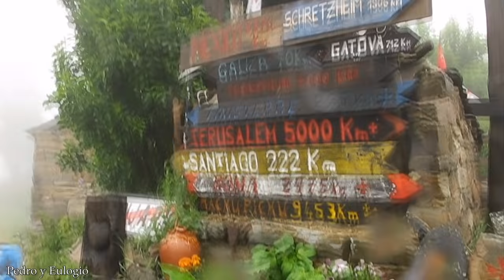Camino Frances de Santiago a pie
Momentos magicos. El Camino que une Saint Jean de Pied de Port (Francia) con Santiago de Compostela (España) es el eje más importante y popular de las peregrinaciones jacobeas. El Camino de Santiago no es un camino facil pero si agradecido, este se gana paso a paso
The road linking Saint Jean Pied de Port (France) to Santiago de Compostela (Spain) is the most important and popular axis of the pilgrimage to Santiago.
La route qui relie Saint Jean Pied de Port (France) à Santiago de Compostela (Espagne) est l'axe le plus important et populaire du pèlerinage à Santiago.
Die Straße zwischen Saint Jean Pied de Port (Frankreich) nach Santiago de Compostela (Spanien) ist der wichtigste und beliebteste Achse der Pilgerfahrt nach Santiago.
La strada che collega Saint Jean Pied de Port (Francia) a Santiago de Compostela (Spagna) è l'asse più importante e popolare del pellegrinaggio a Santiago.